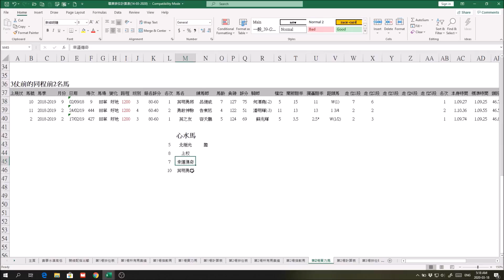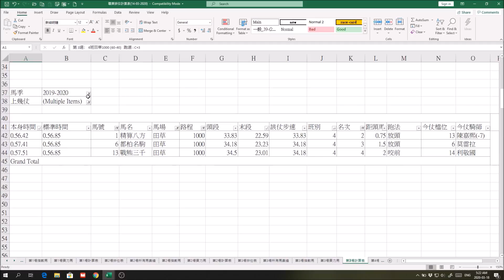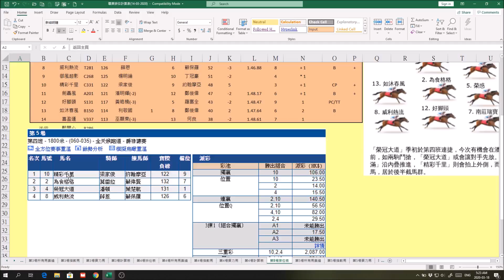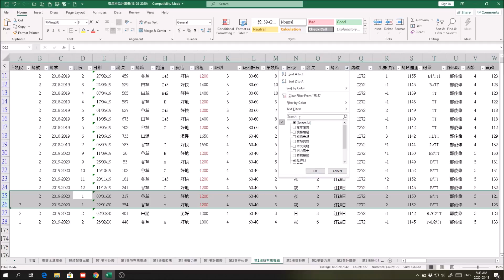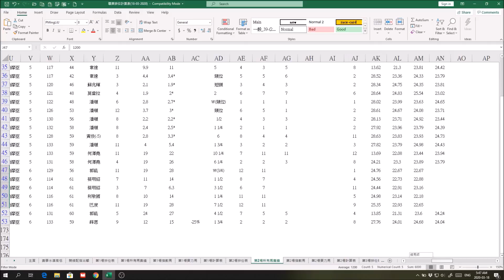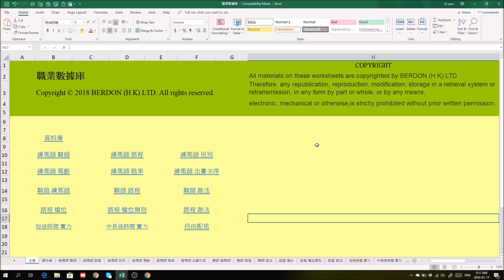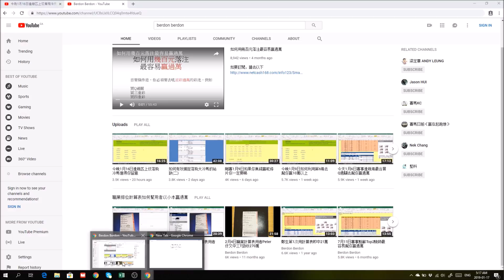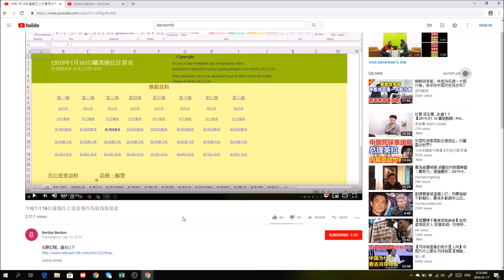今晩3月18日賽事邊的冷馬可幫你用幾百元去贏過萬